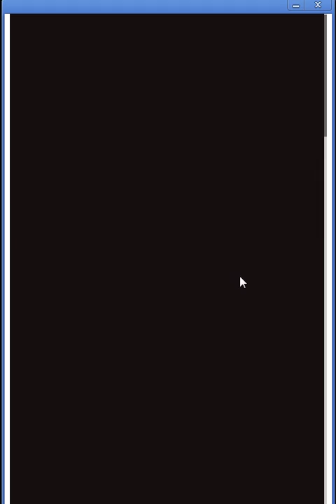【グランブルーファンタジー】ディアボロス討滅戦[VERY HARD]